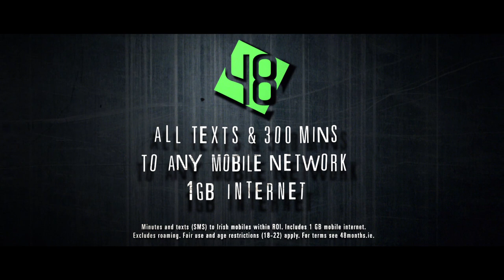48 Play While You Can 30"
Lucy's friends mysteriously disappear. What happened? They've just turned 22 & real world owns them now.